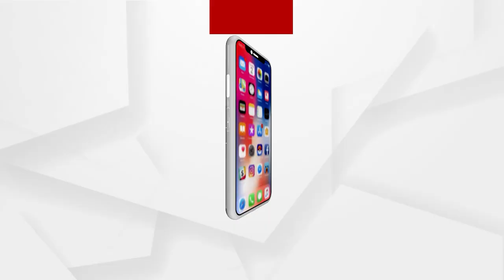ଆମକୁ ଭାରତୀୟ ହେବା ଆବଶ୍ୟକ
ଆମକୁ ଭାରତୀୟ ହେବା ଆବଶ୍ୟକ, ଆମକୁ ଭାରତ ସହ ଏକାତ୍ମ ହେବା ଦରକାର । ଭାରତ ସହ ତଦୀତ୍ମ ହେବା ଦରକାର । ଭାରତ ନଜରରେ ବିକାଶ କରିବା ଦରକାର ।